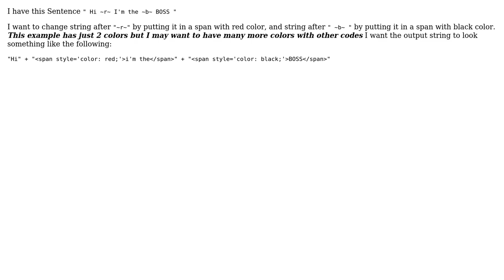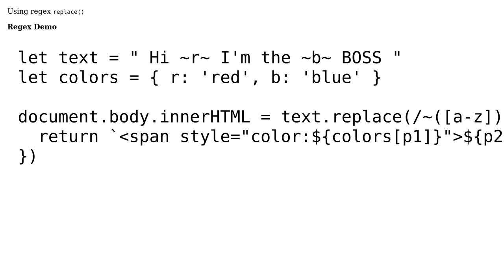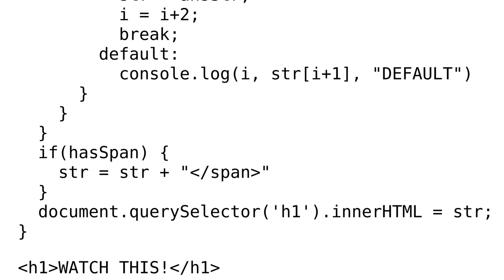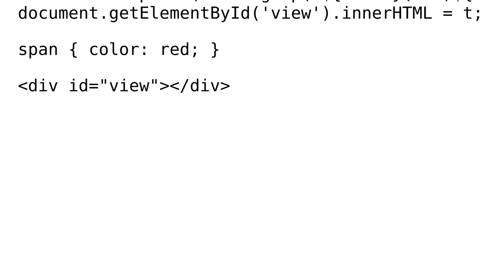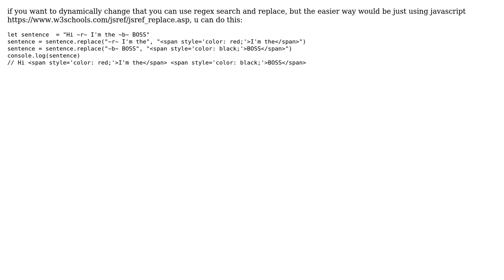How to change a part of Sentence after specific string in javascript? (4 Solutions!!)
How to change a part of Sentence after specific string in javascript?

With thanks & praise to God, and with thanks to the many people who have made this project possible! | Content (except music & images) licensed under CC BY-SA | Music | Images & others | With thanks to user User863 user shalom user kafinsalim user EXP and the Stack Exchange Network Trademarks are property of their respective owners. You are responsible for your own actions.